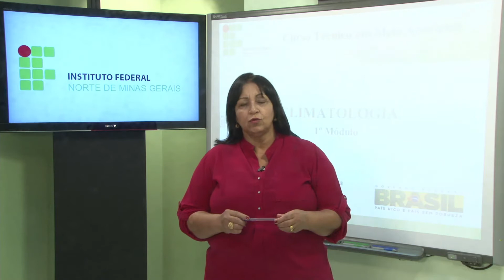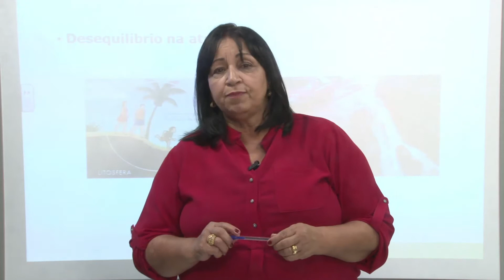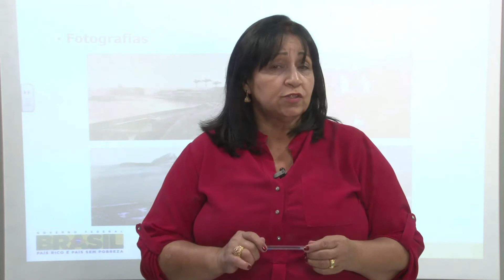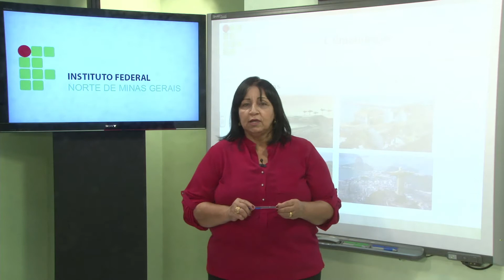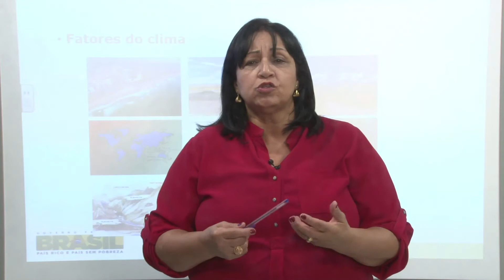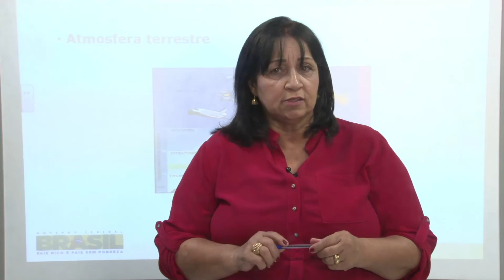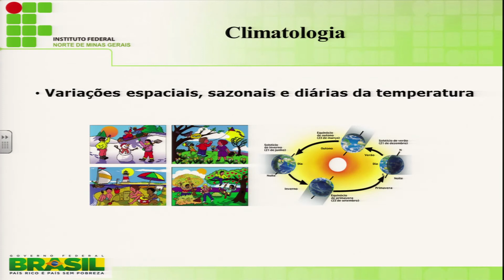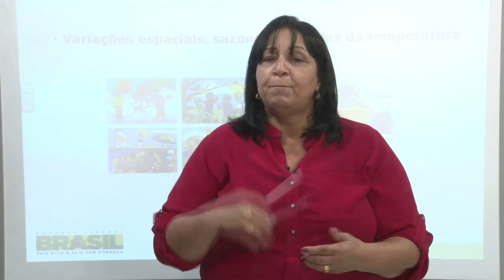AULA 1 - CLIMATOLOGIA - E-TEC